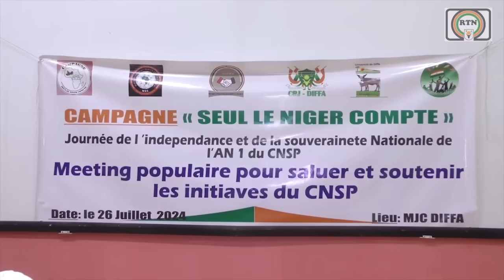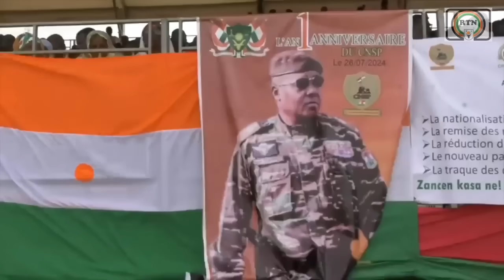Labarun hausa na neger 🇳🇪/ 28/7/2024